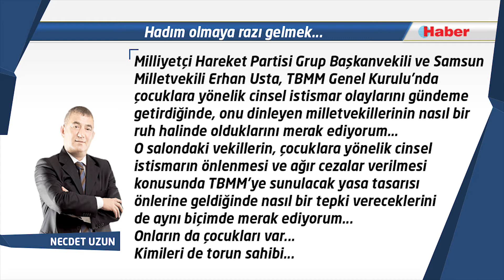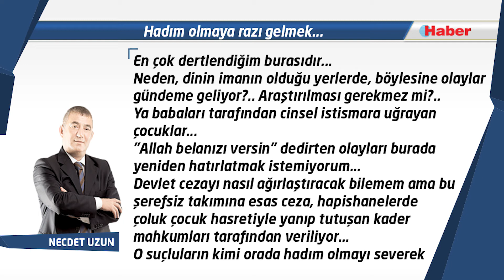NECDET UZUN YAZDI:Hadım olmaya razı gelmek...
Milliyetçi Hareket Partisi Grup Başkanvekili ve Samsun Milletvekili Erhan Usta, TBMM Genel Kurulu'nda çocuklara yönelik cinsel istismar olaylarını gündeme getirdiğinde, onu dinleyen milletvekillerinin nasıl bir ruh halinde olduklarını merak ediyorum...

O salondaki vekillerin, çocuklara yönelik cinsel istismarın önlenmesi ve ağır cezalar verilmesi konusunda TBMM'ye sunulacak yasa tasarısı önlerine geldiğinde nasıl bir tepki vereceklerini de aynı biçimde merak ediyorum...

Onların da çocukları var...

Kimileri de torun sahibi...

Allahım, düşmanımı böyle bir olayla karşı karşıya getirmesin!..

MHP Grup Başkanvekili Erhan Usta’nın, bu şerefsizliği "insanın kanını donduran olay" diye tanımlaması boşuna değil!..

Söyler misiniz, bu tür haberleri kaçımız dinlemeye, izlemeye ve okumaya tahammül edebiliyoruz?..

Bu iğrençlik karşısında en galiz küfürleri ve en ağır bedduaları etmeden durabiliyoruz?..

Bu olaylara karışanlara en ağır cezalar verilmeli ama sorunun kaynağına da inilmelidir...

Mesela; neden bu olaylar daha çok hiç olmaması gereken yerlerde gerçekleşiyor?..

En çok dertlendiğim burasıdır...

Neden, dinin imanın olduğu yerlerde, böylesine olaylar gündeme geliyor?..

Araştırılması gerekmez mi?..

Ya babaları tarafından cinsel istismara uğrayan çocuklar...

"Allah belanızı versin" dedirten olayları burada yeniden hatırlatmak istemiyorum...

Devlet cezayı nasıl ağırlaştıracak bilemem ama bu şerefsiz takımına esas ceza, hapishanelerde çoluk çocuk hasretiyle yanıp tutuşan kader mahkumları tarafından veriliyor...

O suçluların kimi orada hadım olmayı severek kabul ediyor...

Çünkü beteri de var!..

Bu duruma "Olur mu öyle şey" diye itiraz edip, hukuku ortaya atanlar olabilir...

Çoluğunu çocuğunu düşünen kader mahkumlarının raconu budur ve şerefsizlik eden de cezasını bulur!..

Benden hatırlatması...

Bundan sonrasını, iğrençliklere kalkışmayı aklından geçirenler düşünsün artık!..